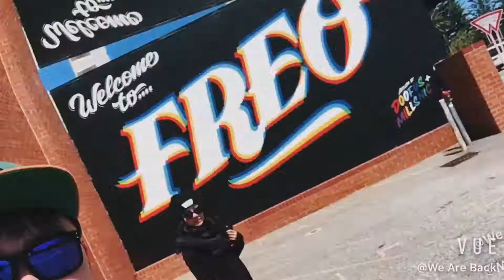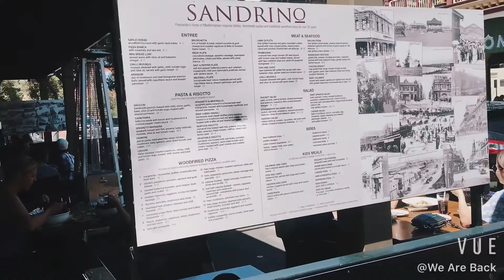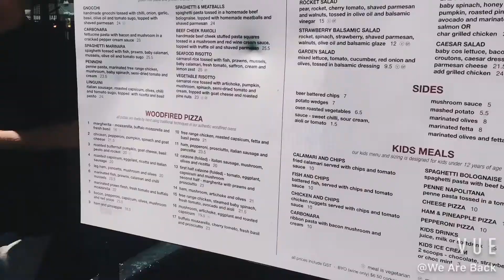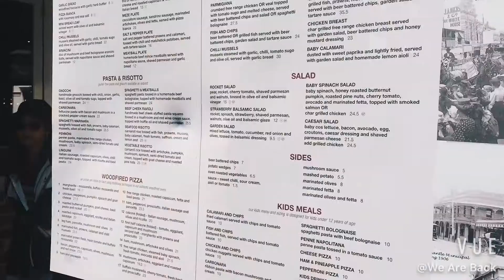Episode 2~~~ Fremantle 的意大利餐廳 , The Italian Kitchen... 西澳日常 Life in Western Australia!!!